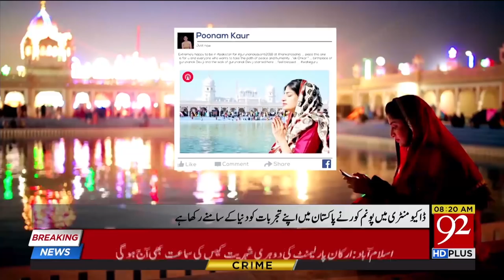Indian actress Poonam Kaur's documentary about Pakistan got viral | 14 Dec 2018 | 92NewsHD